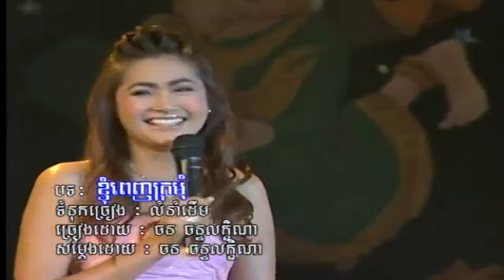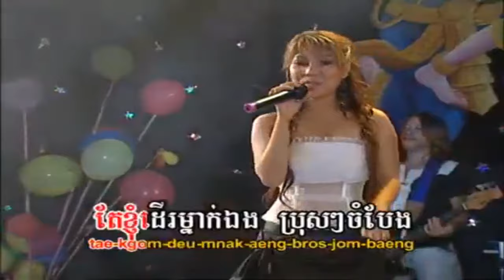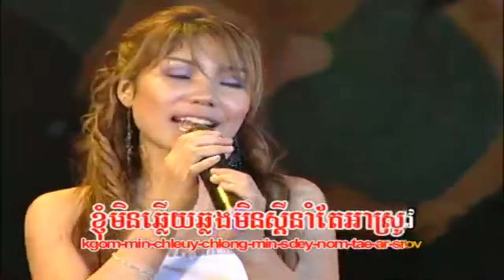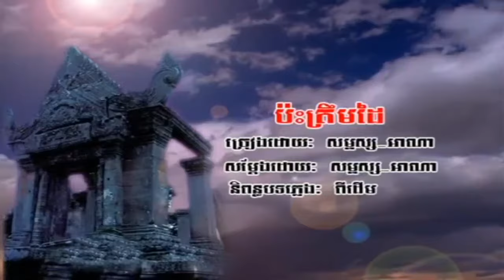DVD Khmer Romvong , Khmer Collection Song , Karaoke khmer Song , Cambodia song old Collection 38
DVD Khmer Romvong ,